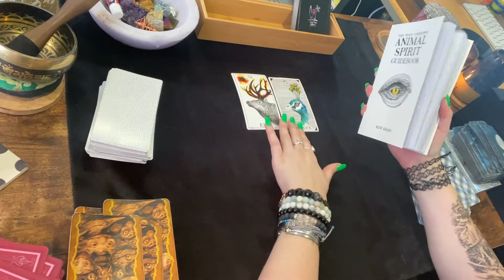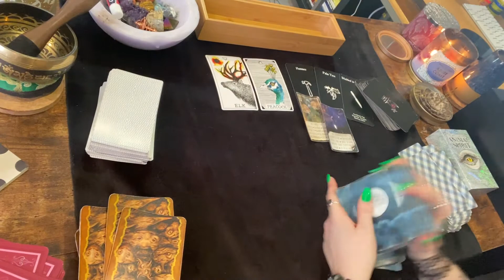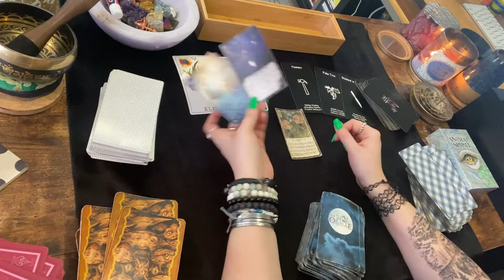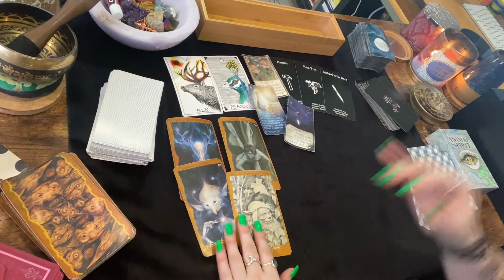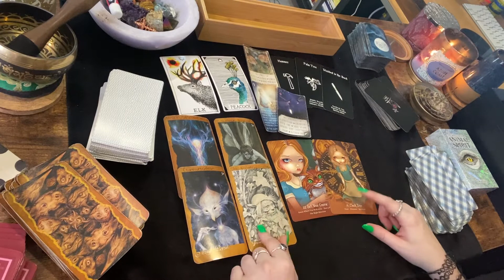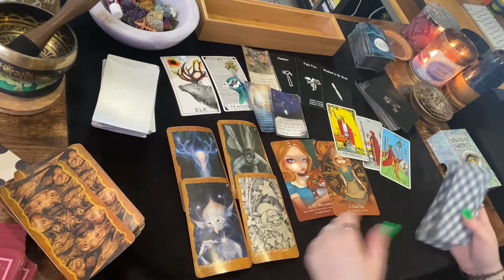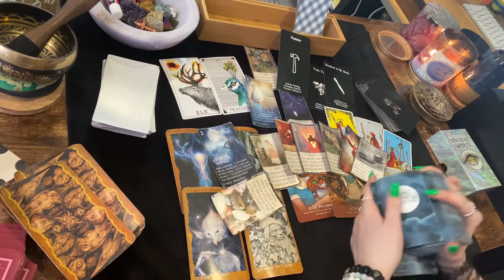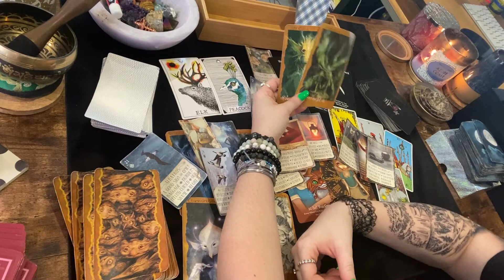CANCER - THINKING ABOUT REACHING OUT...THEY DON'T WANT TO MESS IT UP ❤️‍🔥 | MARCH 2021 Love Reading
General tarot/oracle love reading for the sign of Cancer, March 2021

For Soulmates, Twinflame & Other Soul Connections.